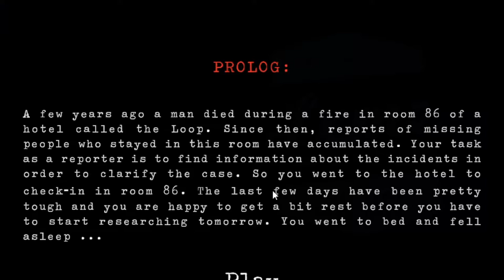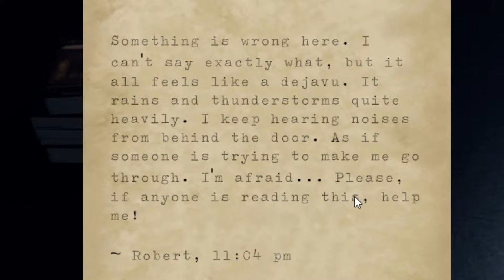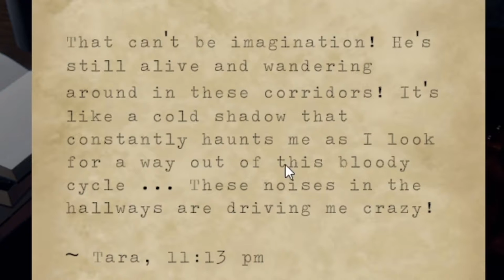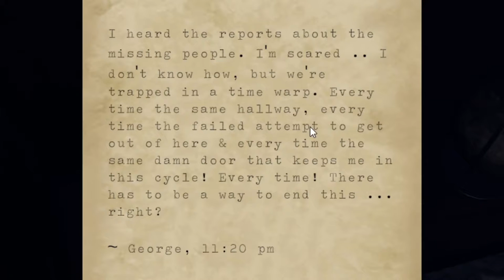Loop 86 | weird man locks me in a time loop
this game was kinda cool but that writing on the wall to open the final door was hard as hell to find